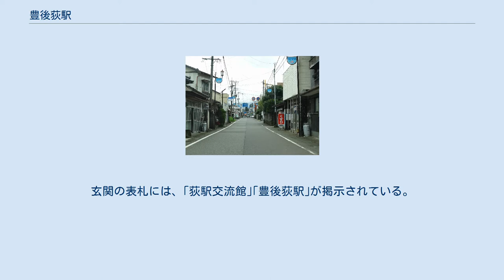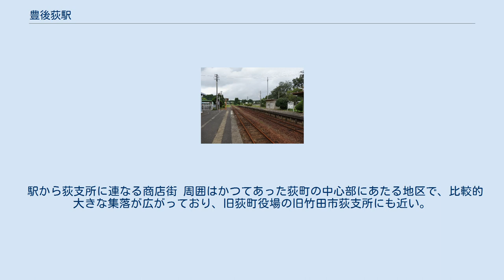豊後荻駅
豊後荻駅（ぶんごおぎえき）は、大分県竹田市荻町馬場に所在する、九州旅客鉄道（JR九州）豊肥本線の駅。
大分県内にある同線の駅では最も熊本寄りの駅である。
 2002年3月23日のダイヤ改正で特急「九州横断特急」の停車駅となった。
 豊肥本線で最も列車本数の少ない区間内にあるが、下り方向に向かって右側に設けられている駅舎には「荻駅交流館」と呼ばれる物産館や図書室、2階には歴史資料展示室を併設しており、大きな建物となっている。
玄関の表札には、｢荻駅交流館｣｢豊後荻駅｣が掲示されている。
駅舎は1993年5月に萩町が総工費1億2千万円を投じて建設された鉄骨造二階建てのものである。
 豊後竹田駅が管理する簡易委託駅である。
マルス及びPOS端末機の設備はなく、当駅からの近距離乗車券・自由席特急券・定期券・回数券のみ発売する。
 早朝6時台に当駅始発豊後竹田行き（豊後竹田駅で大分行きに接続）が1本設定されている（豊後竹田駅から当駅までは回送で運転される）。
これは熊本・宮地方面からの始発列車が7時37分発と遅いため、沿線の通勤・通学客の利便性を考慮したものである。
 ただし、早朝の当駅始発豊後竹田行き（6時21分発）のみ上りホーム1番線から発車する。
 駅から荻支所に連なる商店街 周囲はかつてあった荻町の中心部にあたる地区で、比較的大きな集落が広がっており、旧荻町役場の旧竹田市荻支所にも近い。
 豊後竹田市コミュニティバス